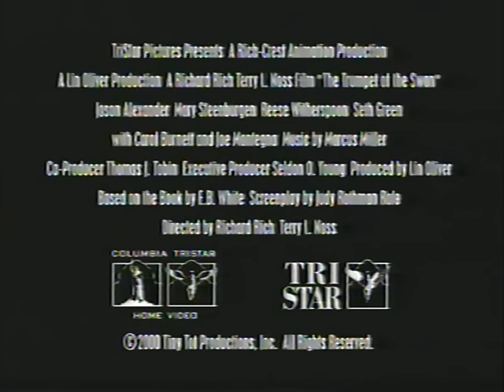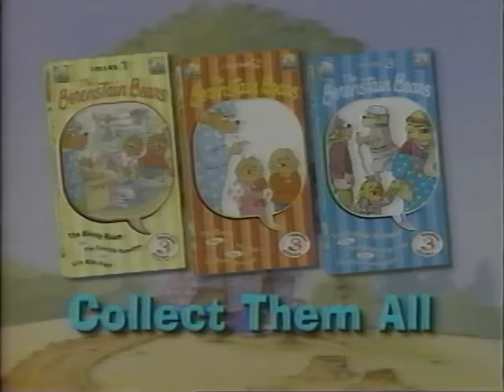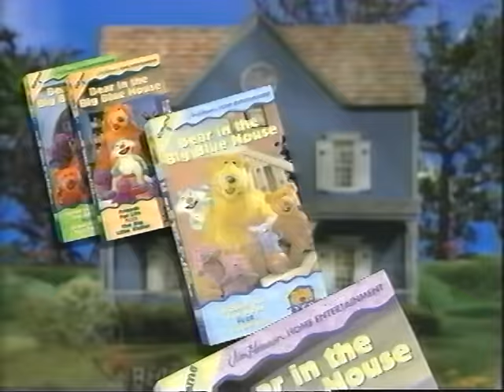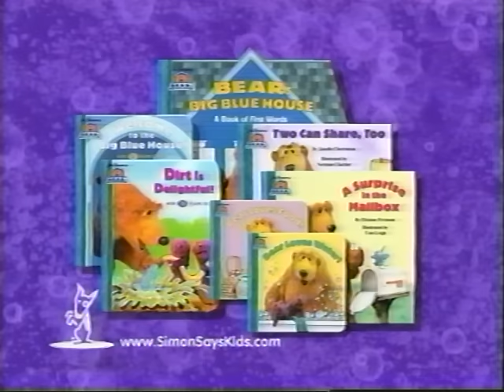Opening To Bear In The Big Blue House: Storytelling With Bear 2001 VHS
Here is the order for the tape:
1. Columbia Tristar Home Video logo
2. Coming Soon To Home Video screen
3. Trumpet Of The Swan trailer
4. Now Available On Home Video screen
5. The Berenstain Bears trailer
6. Dragon Tales trailer
7. Bear In The Big Blue House trailer
8. Thomas And The Magic Railroad trailer
9. The Adventures Of Elmo In Grouchland trailer
10. Bear In The Big Blue House books promo
11. FBI Warning
12. HiFi Stereo logo
13. Jim Henson Home Entertainment logo
That's All!